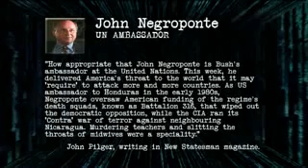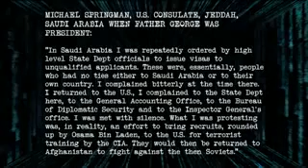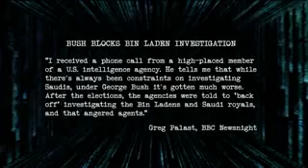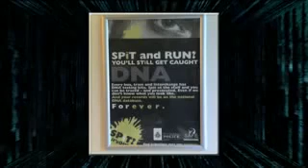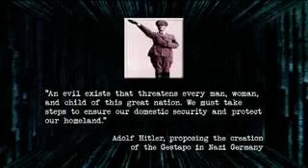[Trump News]David Icke en Oxford Union 07/12 - Traducido Español